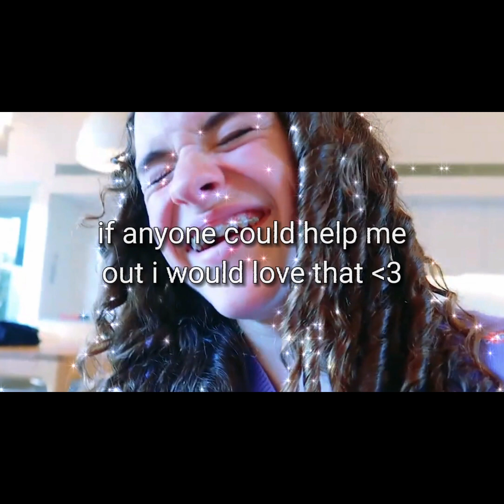Restarting??! New name??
Hey Besties
So from now on ill
be filling out the description of
videos!! since i think I need to
do that more often
So Im basically Restarting my channel
and im going to private most of my videos
i wont be deleting them because how could
I delete all those videos they have memories
in them they are filled with nice comments
from the most amazing people ever. also
if someone could make me a intro or outro
I will be so happy and grateful!!.
omg i can't believe it we are only 2
away from 200!!! eeee
If you read this far down iysm
0:00 Intro
0:09 Ill restart my channel
0:20 Posting schedule
0:28 Things Ill need
0:38 Ahh only 2 away from 200!! TYSM IYSM!!
0:52 Bye Besties 💝🥰